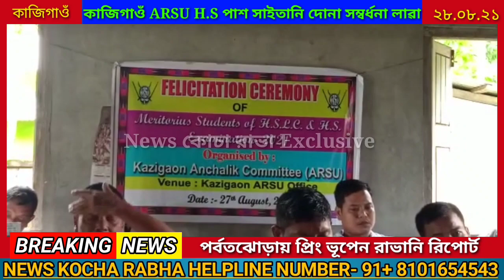BREAKING NEWS কাজিগাওঁ আঞ্চলিক ARSU মিমায় H.S পাশ সাইতানি সাদোনা সম্বর্ধনা লাৱা।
27.08.21 মিমায় কাজি গাওঁ আঞ্চলিক  ARSU H.S.L.C আৰা  H.S পাশ সাইতানি দোনা সোমবৰদোনা  লাৱা,আৰা উমৗন অৗগ্রৗম  কাজি গাওঁ আঞ্চলিক  নি পুমায় পাংতঙি বুদ্ধি জিবি দোনা আইসান তানা পড়ায় তঙি সাদোনা,পেনেম পেনেম বুজাই লাৱা আৰা কাজি গাওঁ আঞ্চলিক নি  ARSU ৰুঞ্চুম টাঙ্গাম Jagadip Rabha জুকু দেপতেত লাৱা।
মোট বৗন্তৗয় মিচাল আৰা ছং পাৰে  লাইমৗন ২৫০ ফৗইতানা, উবাই  বৗন্তৗয় মিচাল H.S.L.C আৰা H.S পাশ দো  ৭৫ জন  তোৱা  কাজি গাওঁ আঞ্চলিক নি ১১তা সঙায় প্রিং। পর্বতঝোড়ায় প্রিং ভূপেন রাভানি রিপোর্ট নিউস কোচা রাভা।